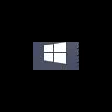every amogus memes be like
"SUS"
          -random person